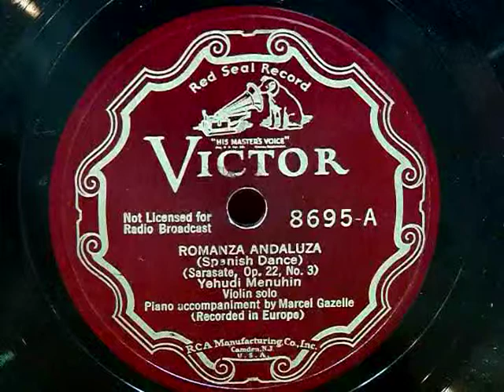ROMANZA ANDALUZA （Sararate Op 22,No 3）21